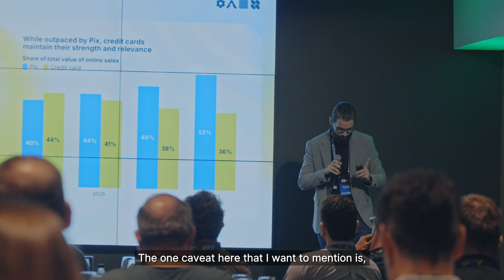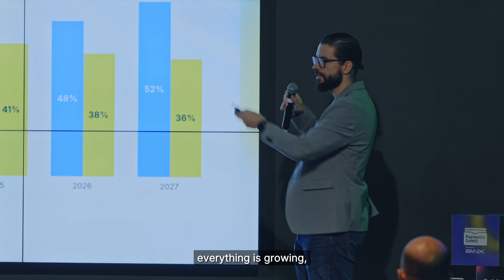How has PIX payment revolutionized FINANCIAL INCLUSION in Brazil? | Payment Summit 2024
The 2024 edition of the Payments Summit took place in four global cities. The final city, São Paulo, brought together the leading experts in Latin America's payments industry to discuss the region's trends, challenges, and opportunities.

In this video, Fernando Pankiewicz, Product Manager of Alternative Payment Methods at EBANX, will provide detailed insights into how Brazil's instant payment method, Pix, has revolutionized the country’s financial inclusion.

To grasp the national and even global impact of Pix, here are some key data and statistics:

✅ Over 154 million people in Brazil currently use Pix, out of a population of just over 210 million.

✅ 50% of Pix users in Brazil consider this payment method their entry point to the country’s financial ecosystem.

✅ 115 million local businesses in Brazil use Pix daily as a payment method.

✅ In the first half of 2024 alone, more than 29 billion transactions were conducted using Pix.

✅ Of these 29 billion transactions, the total value in USD exceeded two trillion dollars in the first six months of 2024.

✅ The Pix payment method accounts for 14% of all global instant transactions, despite Brazilians making up only 2% of the world’s economically active population.

Indeed, Brazil's Pix is becoming a giant in the payments market, and many countries across Latin America are already following this trend to develop their own instant payment methods.